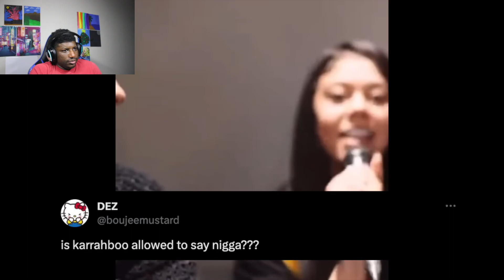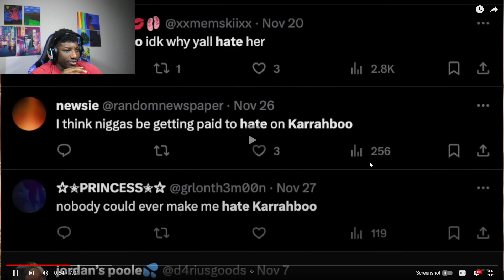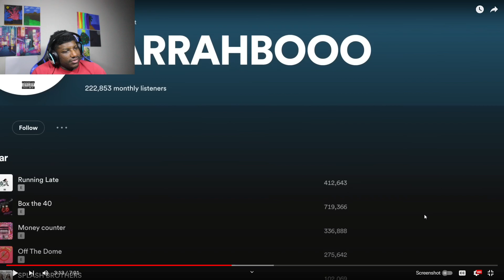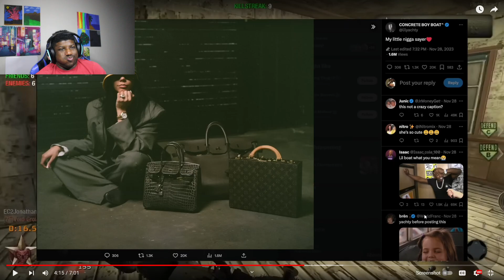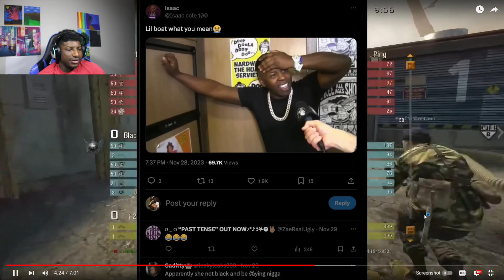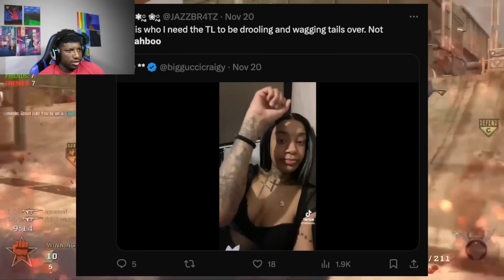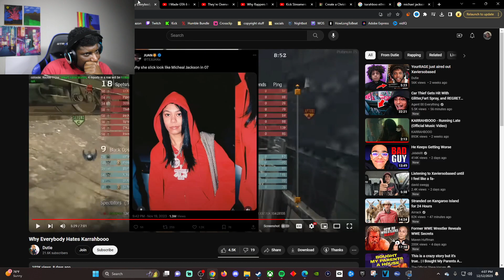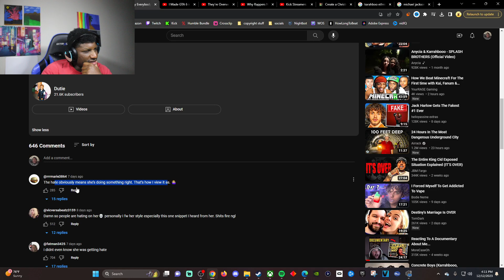Karrahbooo hate is unnecessary